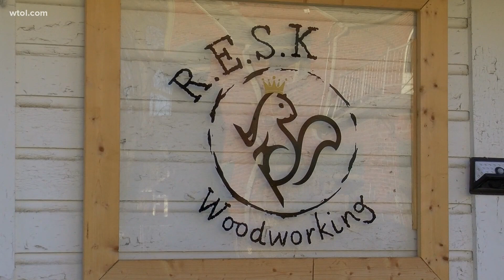Toledo-area woodworker makes memorial bench for fallen Toledo policer officer Brandon Stalker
Months after putting together a memorial bench for another fallen Toledo police officer, a local woodworker is at it again, this time for fallen Toledo Police Officer Brandon Stalker.

Rob Moore, a lifelong Toledoan, is using his passion for woodwork to give back to the community he says has given him so much. He's creating the second memorial bench for the second police officer killed in the line of duty in the last six months.

"It broke my heart," said Moore. "Again, another young kid. I have children older than him and it's sad to see, he's starting a family."

Last July, Moore created a memorial bench for Officer Anthony Dia, who also was killed in the line of duty.